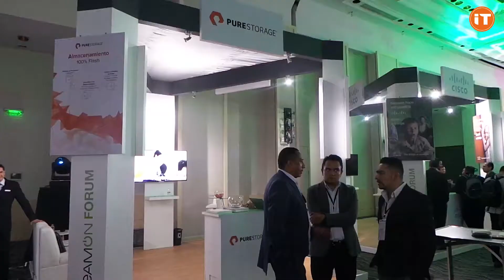Abelardo Lara - Country Manager de Veeam México